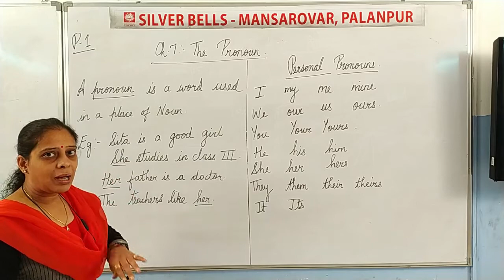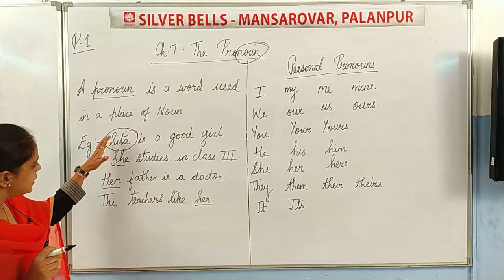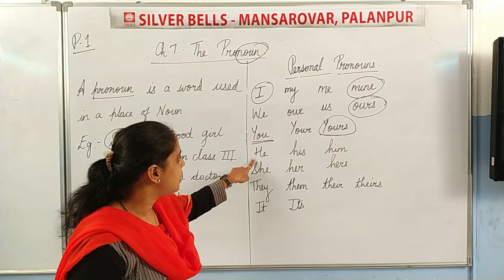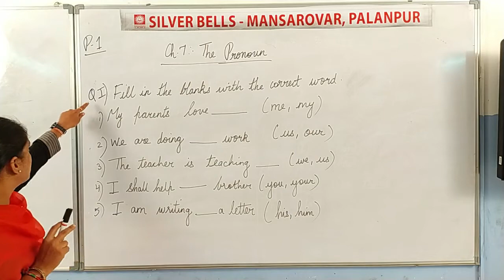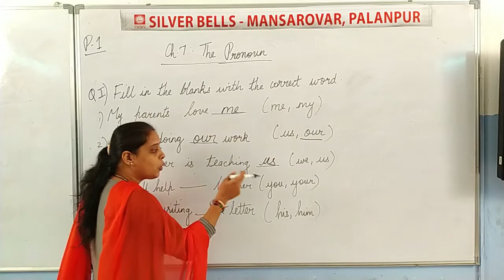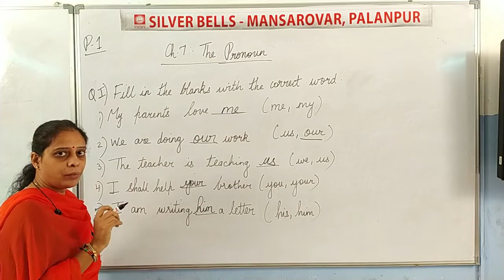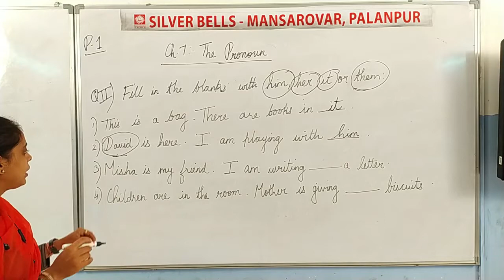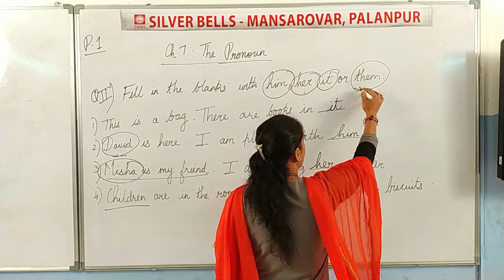Std-3 Sub- Eng- II Ch-7 The Pronoun (Part-1) by Mrs. Mamta Vhora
Sub- Eng- II Ch-7 The Pronoun (Part-1)